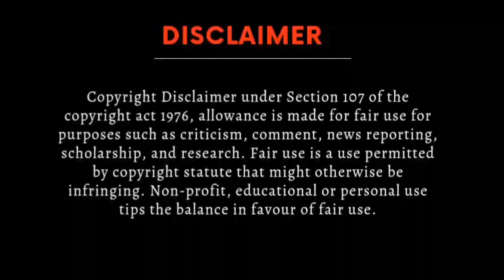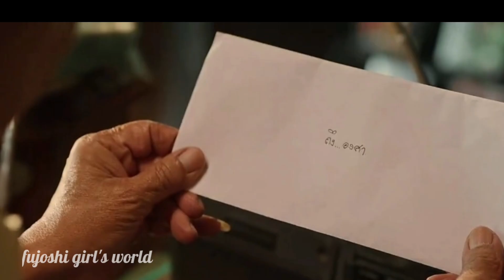Absolute zero ep 5 Hindi explanation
bl
Thai bl
Bl series
Thai Drama
Korean bl
Japanese bl
bldramaexplainedinhindi